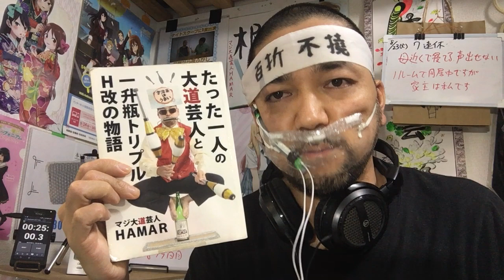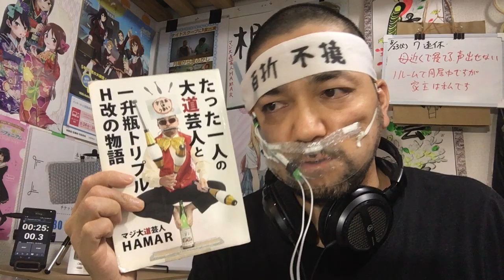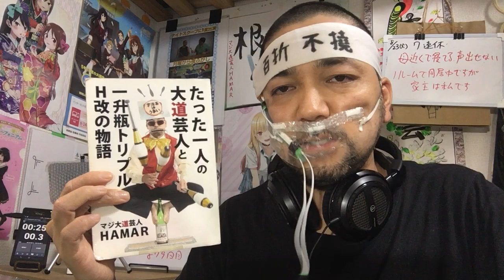風都探偵 3話 リアクション 【仮面ライダーWの色がいつの間にか変わってる!?】Fuuto PI episode3 reaction 同時視聴 反応 マジ大道芸人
風都探偵 3話 リアクションです！
サンテレビで視聴しました！

2020年3月から2021年8月まで1年5ヶ月分のリアクション動画が消え去りましたので何の作品が消えたかを発表している動画↓